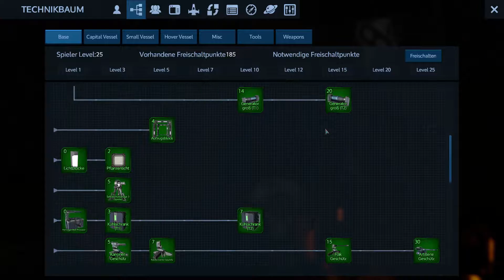Empyrion 6.3.0 S06-31 "Ich habe die Falltür gefunden!" Let's Play Gameplay German Deutsch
Wo ist die Falltür? Ich tag hier gleich das ganze Ding ab, verstehst de! Loote mal die Basis, schlepp alles raus was nicht Niet- und Nagelfest ist, und wenn dann wird es zerlegt. Was ist denn das für ein Schalter? Ah, ratatatata datatada, Schweinebacken, wie soll man sowas finden? Noch ein bisschen Lück verstärken, skillen und dann ab zur nächsten Fortress.

Ein Let's Play Empyrion Galactic Survival kommentiert von Dasesch.

Empyrion Galactic Survival, ein Weltraum Survival von Eleon Game Studios (2015)